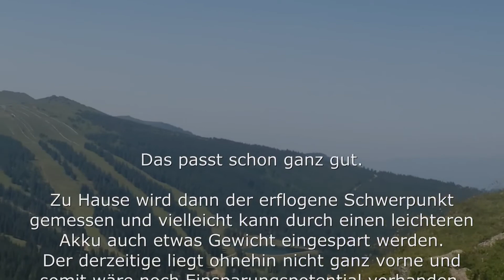✈ Mounty [schweissgut] - weitere Flüge zur Feinabstimmung [HD]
Der Erstflug verlief reibungslos, aber die eine oder andere Änderung wie Schwerpunkt oder Ruderausschläge wollte ich nachjustieren.
Nun liegt der Schwerpunkt weiter hinten als ursprünglich und die Ruderausschläge wurden grob verdoppelt :)

Die leicht gekrümmte Anströmkante verleiht dem wendigen Segler eine ausgesprochen elegante Optik. Das Modell ist ausgelegt für das Fliegen am Berg, total zerlegbar, auch die Seitenflosse ist abnehmbar. Der Einsatz am Berg setzt eine hohe mechanische Stabilität voraus, entsprechend robust und “grifffest” ist  die Konstruktion ausgelegt.
Die Flügel sind ebenso einfach in der Bauweise wie beim ZORRO LIGHT (siehe Beschreibung weiter unten), aber deutlich schlanker.

Spannweite: ca. 1,6m
Flächeninhalt: ca. 35 dm²
Fluggewicht: ab ca. 700g (Seglerversion)
Steuerung:  Höhe / Quer, gemischt

Bausatzausführung:
Rumpf:
Alle Teile aus hochwertigem Holz bzw. Sperrholz gefräst und teilweise geschliffen. Die Kabinenabdeckung ist aus Balsa formgeschliffen und wird durch einen Neodymmagnet fixiert.

Tragflächen:
Serienmäßig teilbar, alle Teile passgenau vorbereitet. Hochwertige Frästeile aus ausgesuchtem, langfaserigem, zähem Balsa. Die Nasenleisten sind gefräst, ebenso sind die Höhen-Querruder fertig profiliert. Gfk-Holm 10 mm. Flügelhalterung: Messingrohre und Rundstahl. Neodymmagnete halten den Flügel am Rumpf (liegen bei).

Motorisierung:
Brushless Außenläufer und Lipo-Akkus. Auslegung für Spinnerdurchmesser 38 bis 40 mm.
Hinweise zur Motorisierung finden Sie in der Bauanleitung.